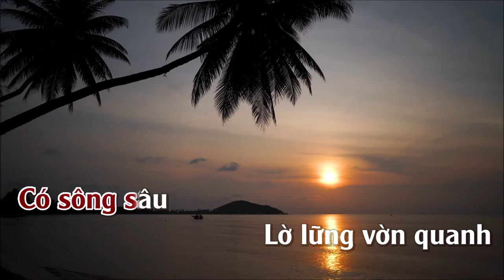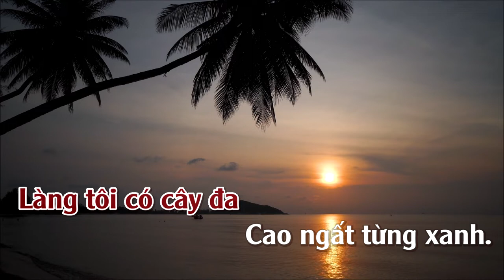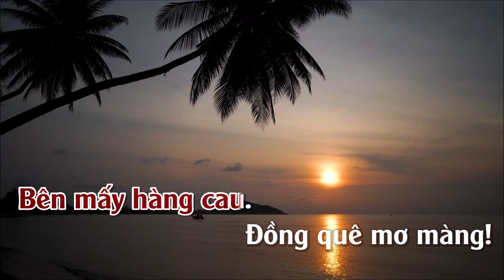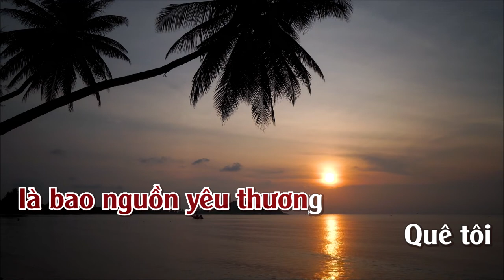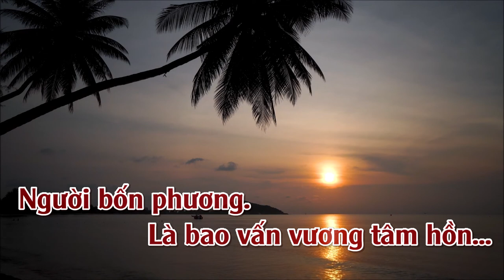Làng Tôi | Karaoke | Tone | Nữ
Làng Tôi
Sáng Tác : Chung Quân